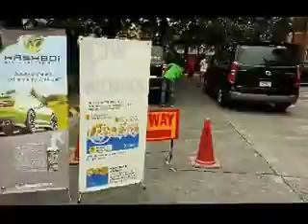Washboi™ Waterless Car Wash at Vista de Lago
Washboi Waterless Car Care Products is the pioneer and only manufacturer in the Philippines that provides a unique eco-friendly way of cleaning cars and can save more than 77 gallons of clean water per wash. Because of this method, you can invest small and earn big.

WASHBOi™ OFFERS:
PRODUCTS- available from 500ml Recyclable spray bottle, gallon, pail and drum
SERVICES - "Dial-A-Washboi", Home service carwash. Very suitable for people living in condominium and places with water restrictions.
BUSINESS - We offer business for those who want to start their own Waterless car wash.